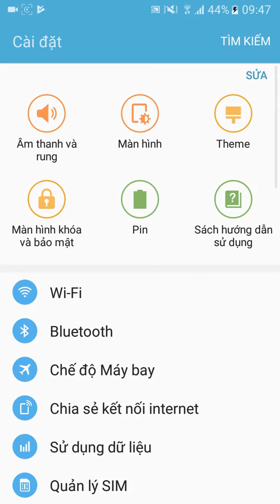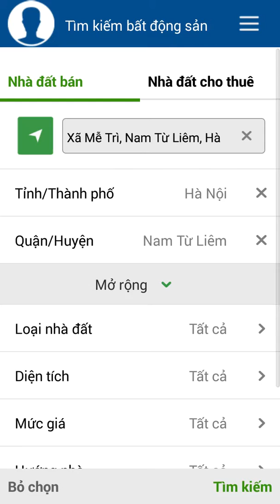app android bdsq